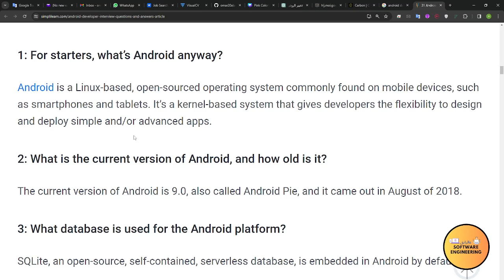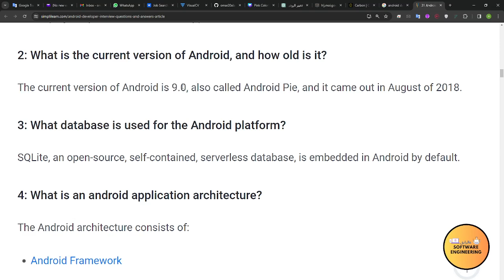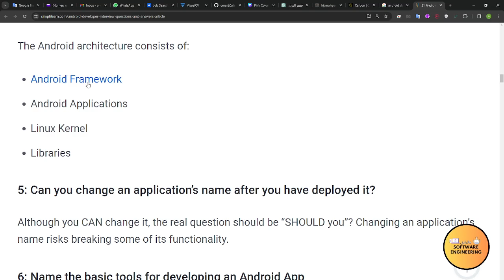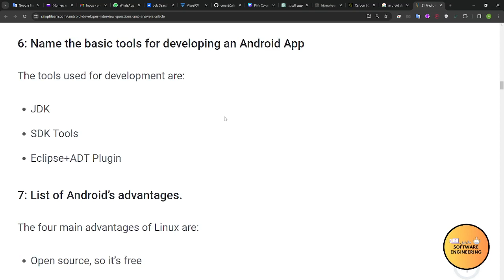Android Developer Interview Q and A part-1